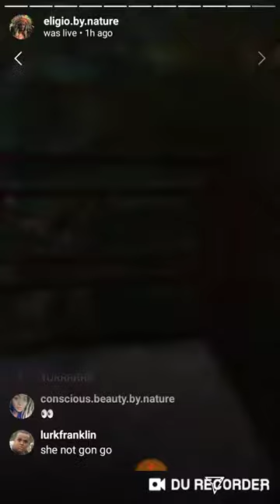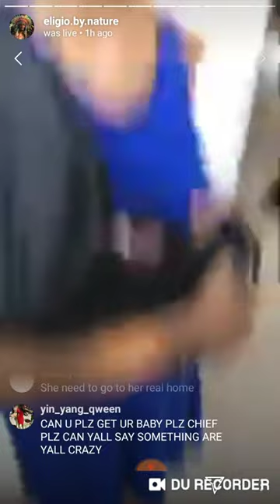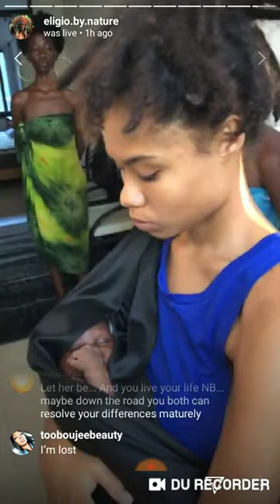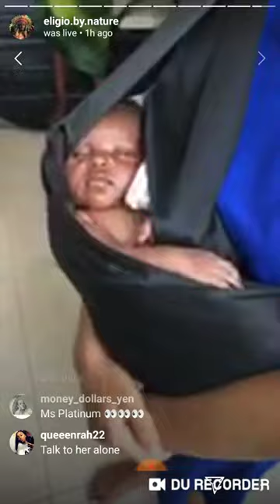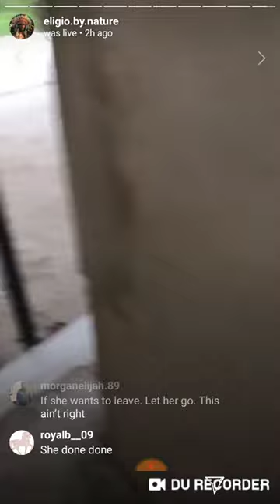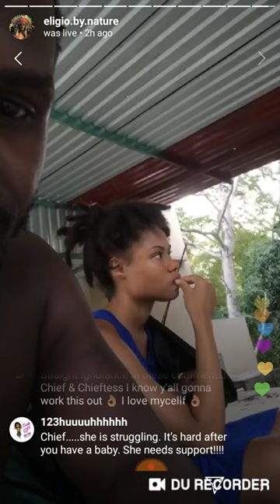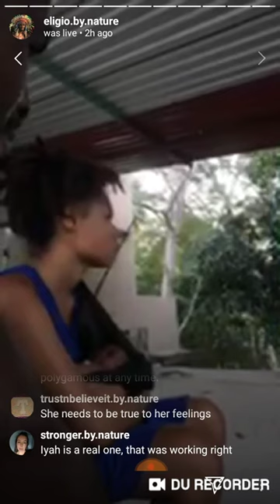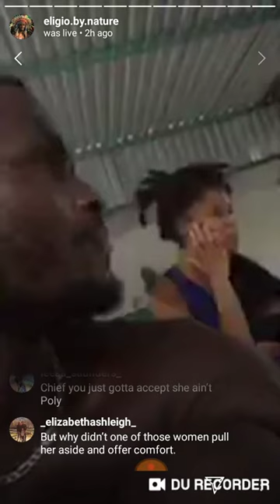Eliana needs Help Tries to Leave won''t let her Leave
Surviving Eligio Nature BoySurviving R Kelly

Help Velvet Eliana Tries to Leave they wont let her Leave Carbonation Nature Boy Needs your Help!